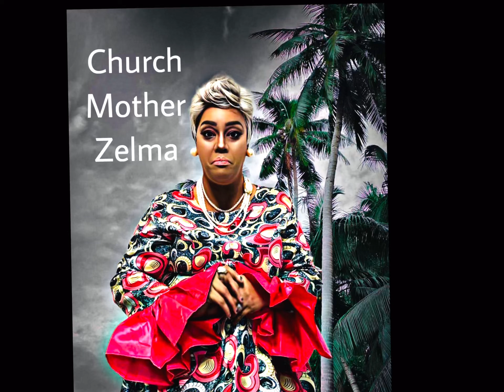Church Mother Zelma In Rocky Mount , NC 10/14/23